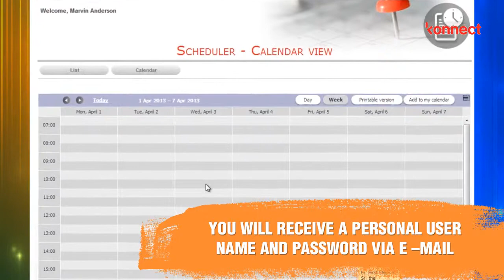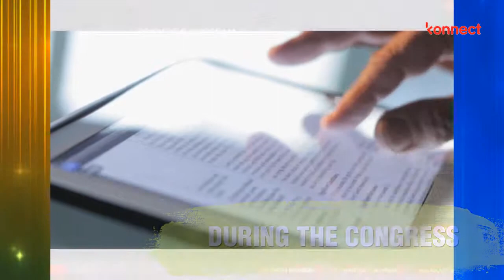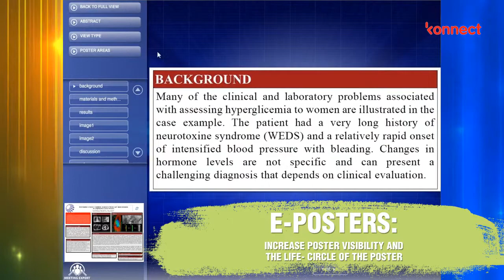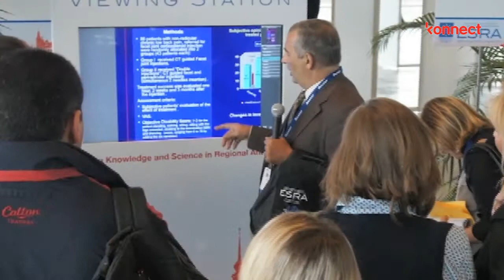ICISA2014 Konnect Clip1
Dear Colleagues,

The Israel Society of Anesthesiologists (ISA) welcomes anesthesiologists, critical care physicians as well as pain specialists from all over the world to the 23rd International Congress of the ISA (ICISA 2014).

The meeting will be held in one of the top travel destinations in the world – Tel Aviv. Its theme, Teamwork Outcome Prospect Safety (TOPS), offers a glimpse of what’s to come as we hope to share world expertise and techniques in science from all over the world.

The meeting will provide the framework for attendees to participate in thought-provoking discussions with acclaimed experts from around the world. D. Sessler, L. Gattinoni, M. Singer, W. Ely, C. Speis, G. Hedenstierna, A. Shander, D. Reich, J. Cottrell, J. Lerman, K. Domino, S. Yentis and many other top rated speakers in the fields of perioperative medicine, resuscitation, critical care medicine and pain will join our meeting to bring the latest development.

Being held at the luxurious Hilton Tel Aviv, from September 16-18, 2014, this meeting offers something for everyone including world-class cuisine, remarkable nightlife, outstanding shopping, beautiful beaches and a spring- like climate that makes a multitude of outdoor events and activities available. Please join us for an exciting time in an unforgettable location.

Please share this information with your friends, colleagues and members of your societies.

I am looking forward to meeting you all in Tel Aviv, September 2014!

Cordially,

Prof Idit Matot